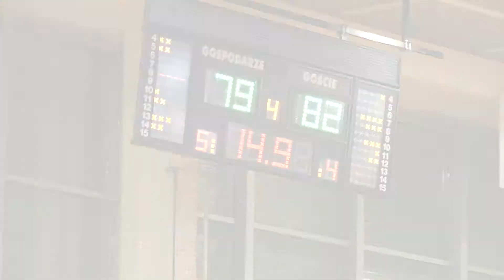MKK Siedlce - AZS Gorzów Wlkp.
skrót II połowy